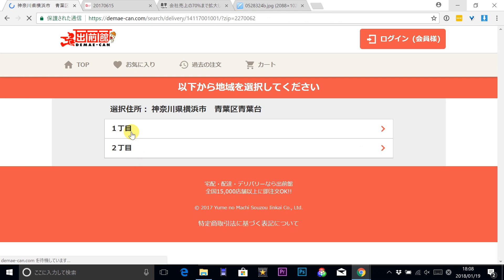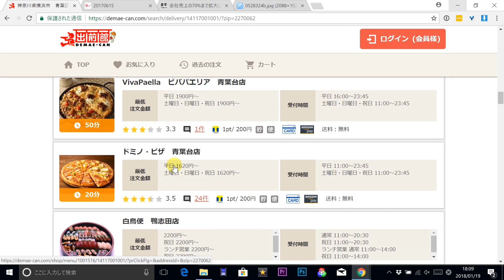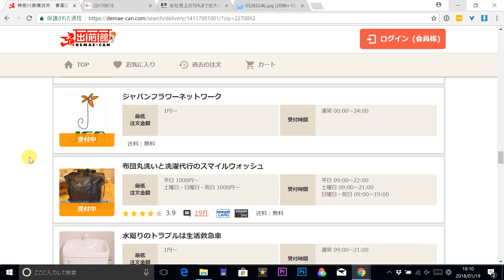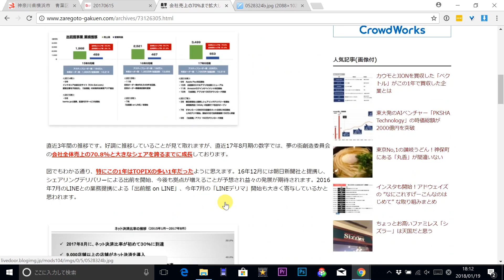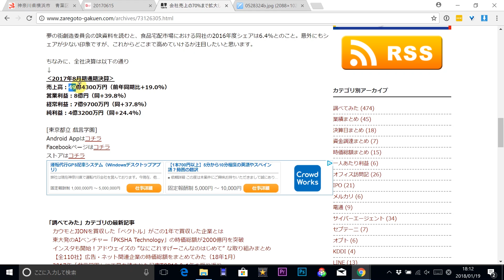出前と言えば【出前館】地方のお店にも注文ができる秘密とは！サービス開発のヒントを学ぼう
■出前館さん

出前館便利ですよねー待ち時間もすぐわかるし
「こんなお店もあるんだ〜」と意外と身近にあるお店にも
注文ができるのも魅力です。

サービス作りに活かしていきたいですね。

■ 【人生が変わるパソコンWEBスキルの身につけ方】

【仕事で活かせるWEBスキル徹底解説と独学勉強法】